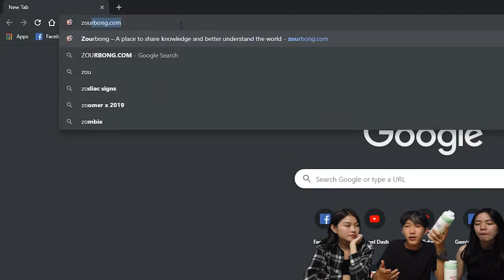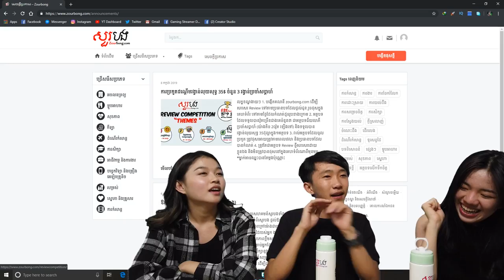សំណួរសម្លាប់មនុស្ស!!! [Bunleng Video]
ចង់ធ្វើបាបគេតែត្រូវងាប់ខ្លួនឯង!😭😭ចប់ហ្មង!!!
កុំភ្លេចចូលរួមឆ្លើយសំណួរដើម្បីយកដបទឹកផង!!!​អ្នកដែលឆ្លើយឡូយជាងគេ៥នាក់នឹងឈ្នះដបមួយ!

Editing/Gaming PC: V-Tech Gaming Center
GoPro mounts: Pro Mounts Cambodia
Camera Vlog: Leng kheang / ឡេងឃាង